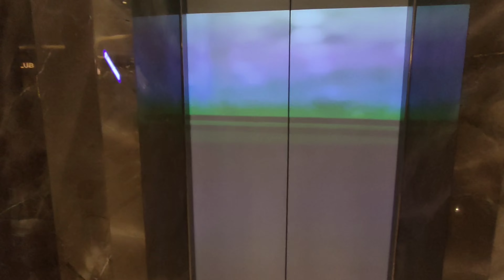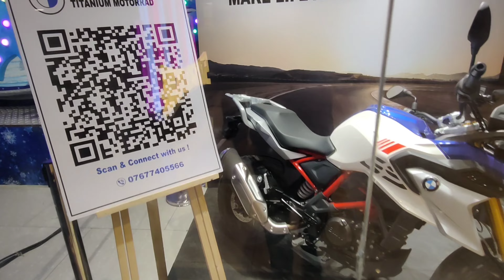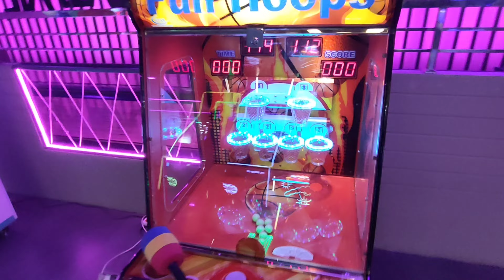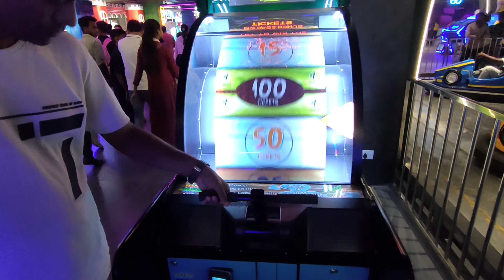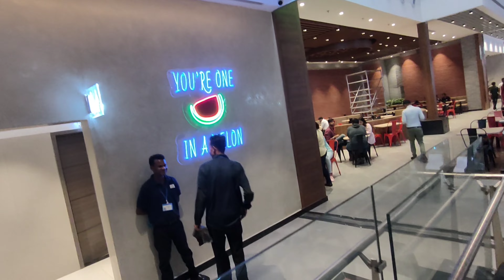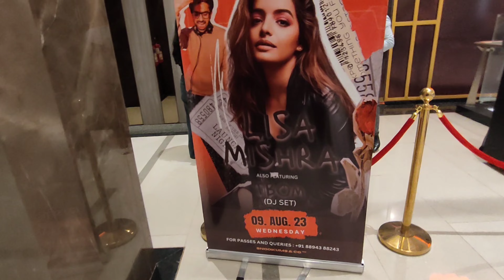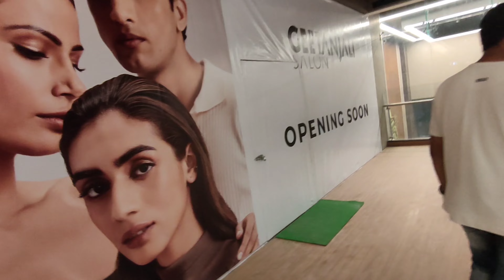Mall Of Ranchi / Latest Video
Mall Of Ranchi Ranchi Ke Ratu Road Me Open Hua Mall Of Ranchi Mall.Aaiye Apko Mall Ke Andar Ka Nazara Dikhate Hai.